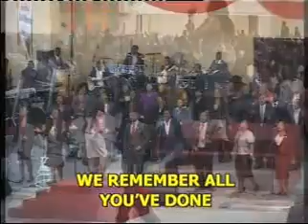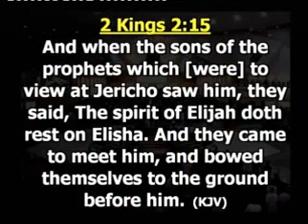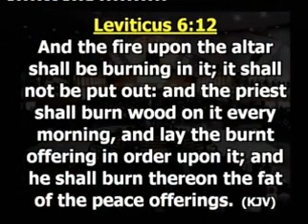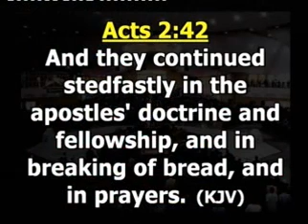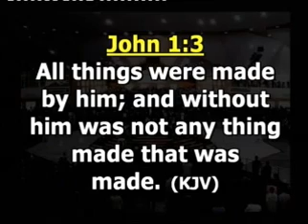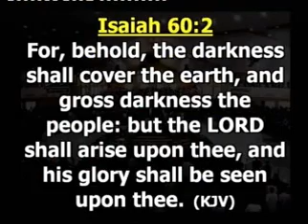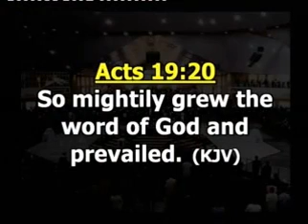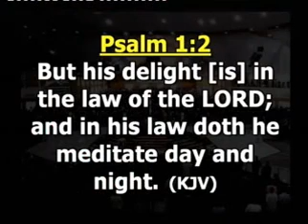Keeping The Fire Of Your Double Portion Encounter - Pt.2A (Dec 23rd, 2012)